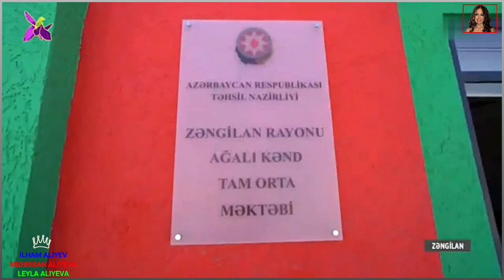Prezident İlham Əliyev və birinci xanım Mehriban Əliyeva Zəngilana səfər ediblər.+6👑🙏🙇❤️❤️❤️✨